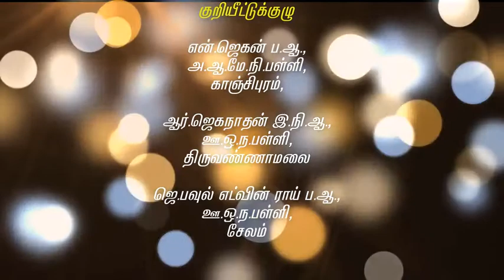திணை (நிலம்) சார்ந்த சங்க காலச் சமூகம்